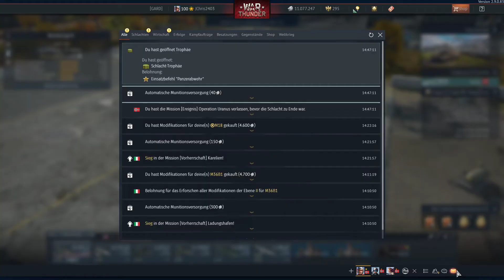Lets Play War Thunder AF #37 🇩🇪 Deutschland 2.3 Luftwaffe - 109 und ich? Das passt einfach nicht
Willkommen zu einem War Thunder Lets Play auf diesem Kanal. In Video 86 fliegen wir Deutschland auf 2.3. Das heißt 109, Ente und Condor. Und die 109er und ich werden einfach immer noch nicht warm miteinander 😅